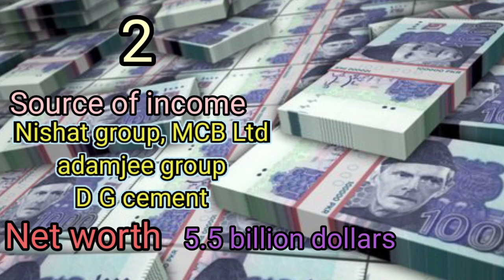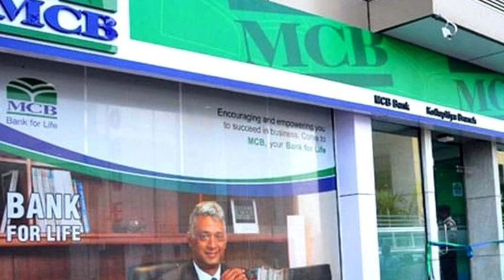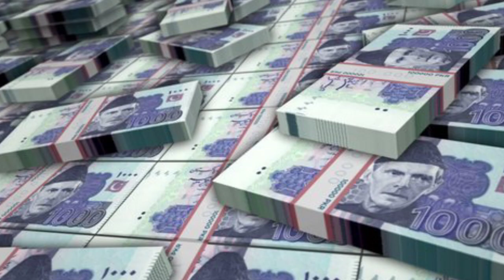Top 5 rich man in pakistan 2023/2023 key Ameer taren pakistani jino ney puri dunya ma tehlka machaya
Mazer knowledge
In this video, we're going to take a look at who could make the list of top 5 richest Pakistanis by the year 2023. These individuals are making waves in their respective industries, and it's only a matter of time before they join the ranks of the world's wealthiest people. From business tycoons to media moguls, we'll explore the stories behind their success and what drives them to keep pushing forward. If you're curious about the future of Pakistan's economy and want to stay ahead of the curve, then this video is a must-watch. So, without further ado, let's dive in and discover who could be the top 5 richest Pakistanis in 2023.
pakistan ka amir aadmi
5 pakistan ka amir aadmi 2023
pakistan ke 10 amir aadmi
2023 man pakistan key ameer log
rich person in pakistan
rich pakistani
pakistan richest man 2023